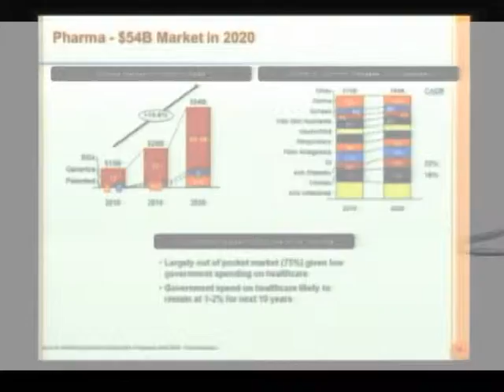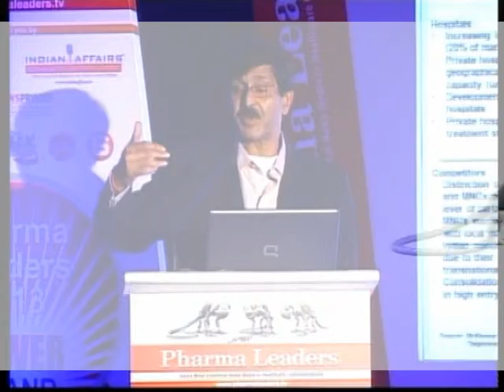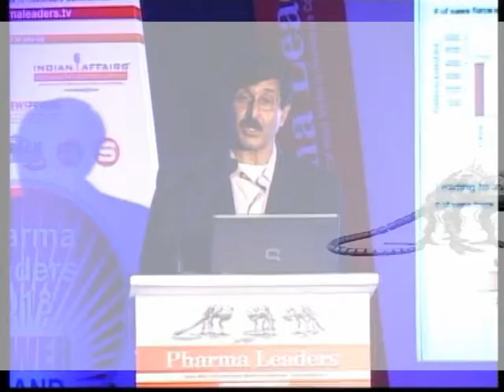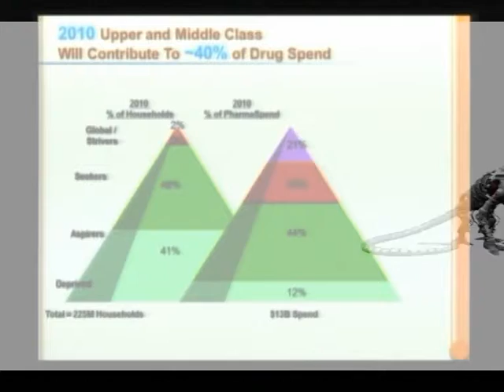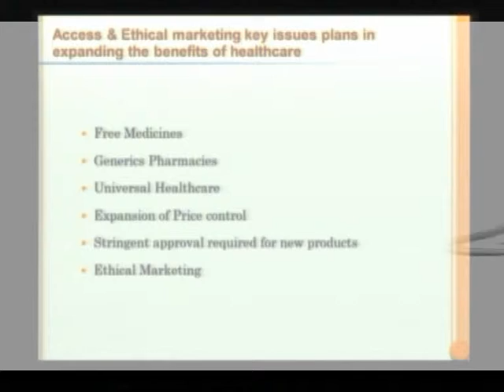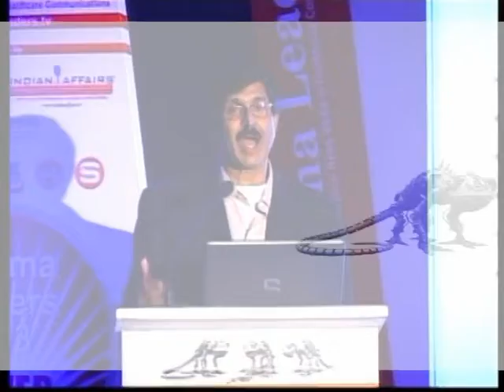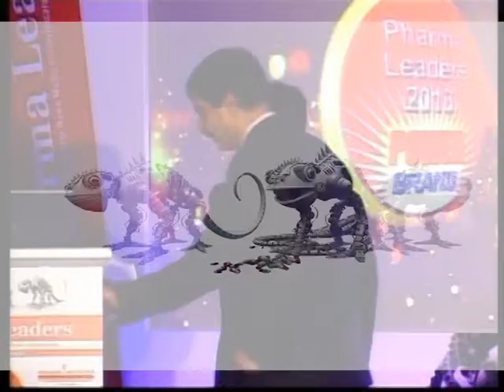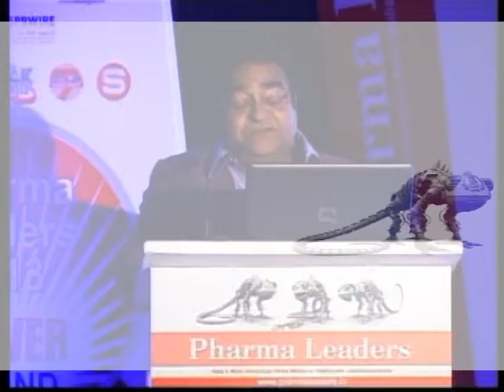6th Annual Pharmaleaders summit 2013 part3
However, given the pace of healthcare reforms and the way competitive landscape is changing in Europe, ICRA believes that the performance of generic companies would remain contingent on new product introductions. As many of the European markets are gradually shifting character from being 'branded generic' to 'un-branded generic' and from being 'physician-influenced' to 'payor-influenced, a relook at business plans also appears to be a common theme across companies. Generics companies are increasingly focusing on expanding presence in relatively underpenetrated markets (i.e. France, Spain & Italy), branded generic markets of East Europe and niche areas like complex generics, OTCs etc. In general, Indian pharma companies generate a relatively lower share of revenues from Europe with profitability also subdued compared to other markets. In addition US generics, emerging markets present one of the most promising growth opportunities for Indian pharmaceutical companies. As growth prospects normalize in developed markets, companies are increasingly focusing on emerging markets through portfolio expansion, alliances or JVs and acquisitions, says ICRA. According to ICRA, given the distinct nature of some of the markets being tapped, managing regulatory hurdles (i.e. delays in receiving approvals in Brazil, healthcare reforms in Russia) and execution however remains the key. Indian companies though have an inherent advantage given their experience with 'branded generics' in India. Amongst new frontiers, evolving generic market in Japan (world's second largest pharmaceutical market with only 23 percent generic penetration) and biosimilars provide alternative growth prospects for Indian companies.

 take this opportunity to invite you to be the part of this historic 6th Edition of Pharmaceutical Leadership Summit & Business Leadership Awards 2013. I hope your presence at the summit will be an enlightened one.